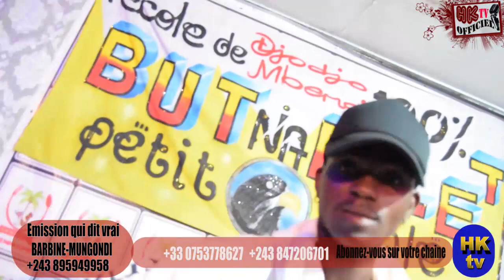Botala spectacle Fabrigas Maestro asali na répétition ya but na filet BOLANDA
Botala spectacle Fabrigas Maestro asali na répétition ya but  na filet